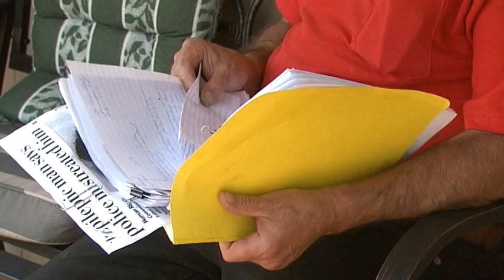Gananoque Woman Charged for Feeding Birds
An 85 year old Gananoque woman was distraught to recieve a fine from by-law regarding her bird feeders. The woman was accused of feeding Canadian Geese and Pigeons, which in Gananoque, is against a by-law. The woman claims that her current bird feeders were placed in her yard to attract canaries and other small birds and that she had no intention of attracting unwanted species. A family friend will be representing her in court if the city does not drop the charges.